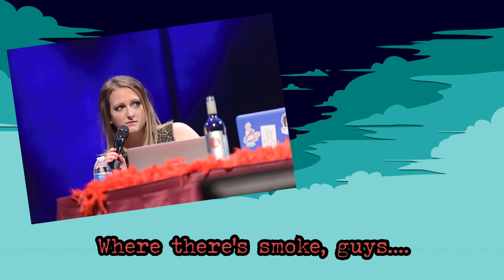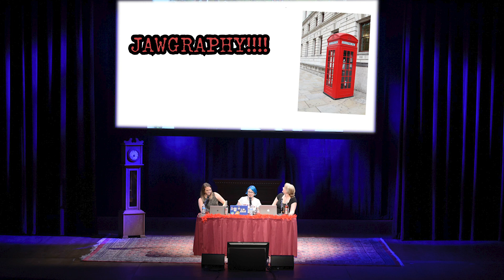We’ve Only Just Begun | The Evolution of Wine & Crime Podcast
Join Kenyon, Lucy, and Amanda as they take a look back at 4 YEARS of Wine & Crime Podcast. Highlights include: the gals discussing the evolution of Wine & Crime, tour life, and a very special THANK YOU to the WINE COVEN!

Follow Wine & Crime on TikTok, Instagram, Twitter, Facebook, Pateron: @wineandcrimepod

You can find audio episodes of Wine & Crime Podcast on Apple Podcasts, Spotify, or wherever you listen to your favorite podcasts!

Special Thanks To:
+ All Colors LLC
+ WME
+ Blendtique

Original Track (FrankuJay Sounds) by Frankun & FrankumJay

Kjartan Abel - "All I did was wait for you"

"MVP" by Grace Mesa